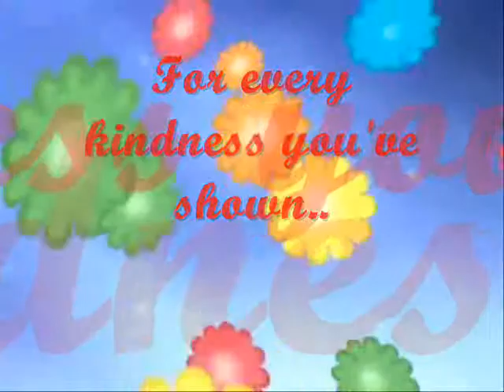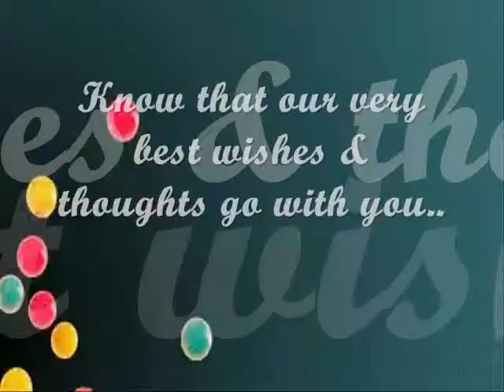What Makes You Beautiful - DBP RMC-WL Tribute Video (Laoag)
Instrumental/Music Credits: One Direction - What Makes You Beautiful